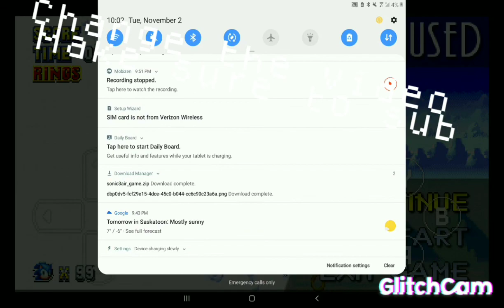3air ultimate mania pack pt4